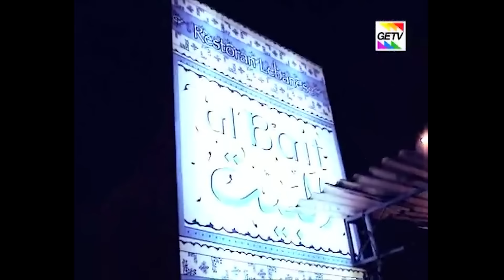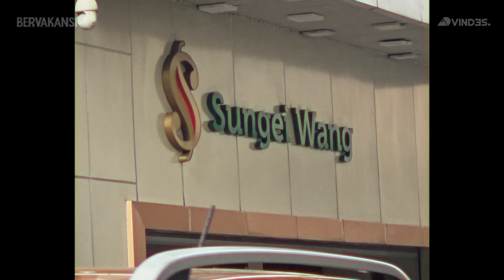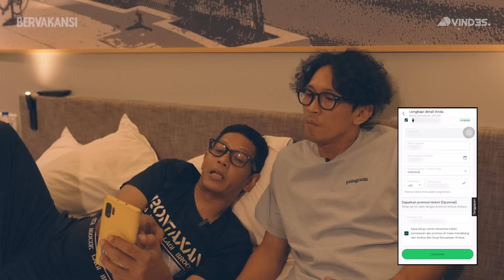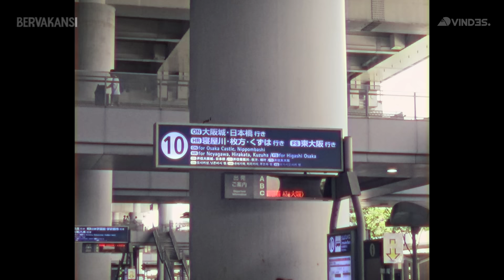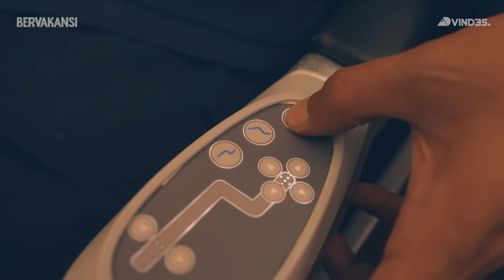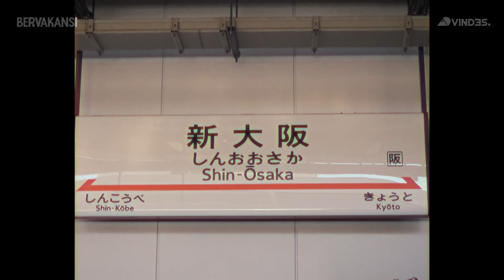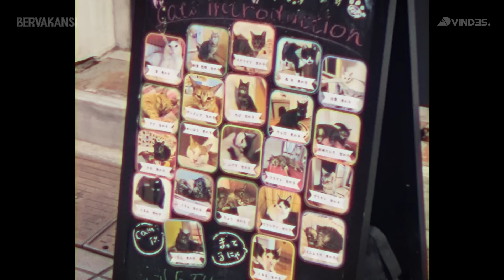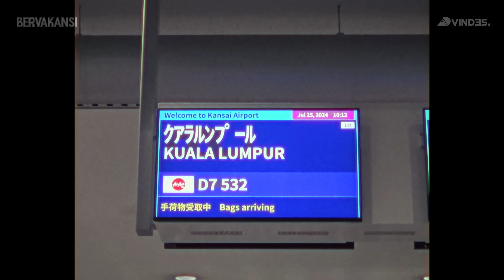BETMEN AJAK OOMLEO NOSTALGIA KE MALAYSIA. TAPI ADA SYARATNYA?? HARUS KE JEPANG!